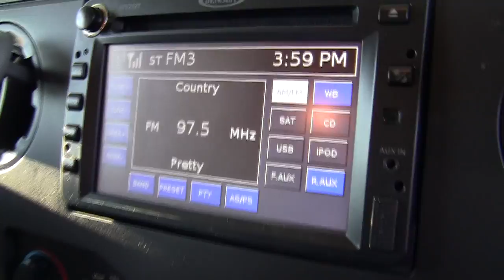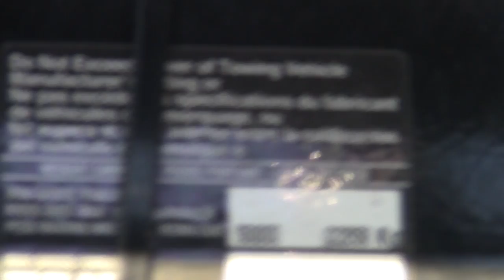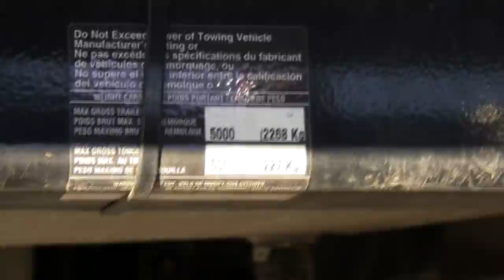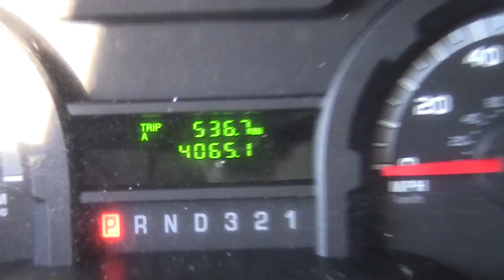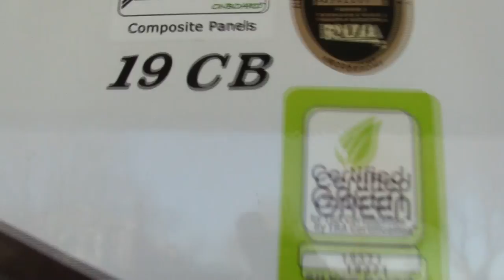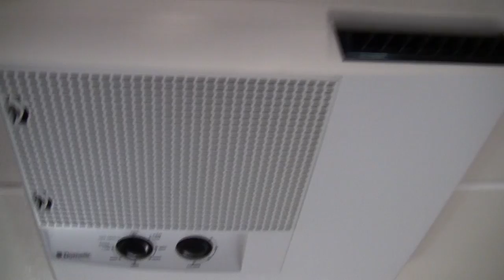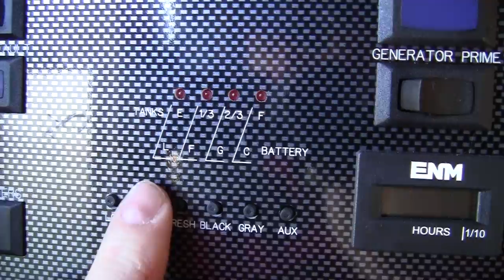2013 Coachmen Freelander 19cb class C motorhome walk-around (SOLD)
BEWARE OF SCAM USING THIS VIDEO!
2013 Coachmen Freelander 19cb class C motorhome...SOLD!